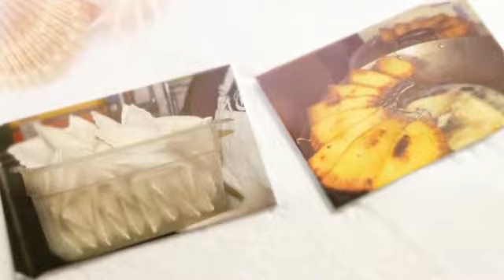The house of Empanadas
Gluten free empanadas